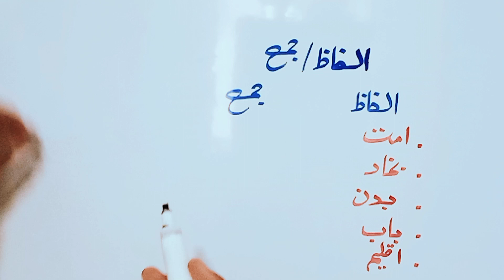Singular plural|Wahid jamma|Urdu lesson|singular plural in Urdu|Urdu grammar|alfaz Mani aur jumlay